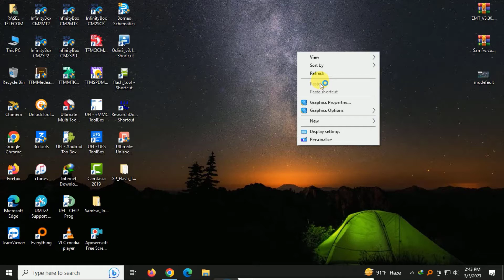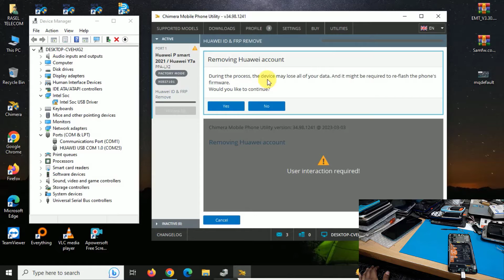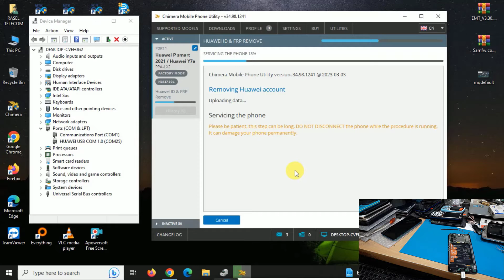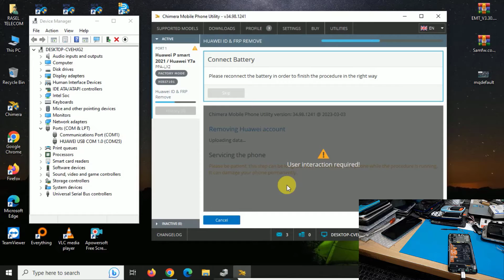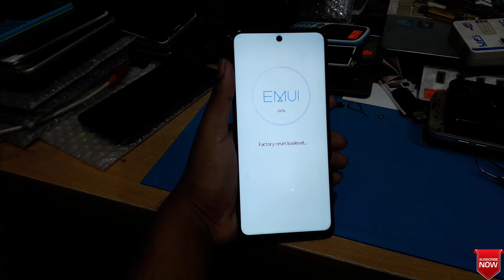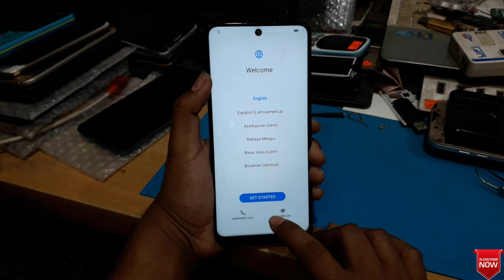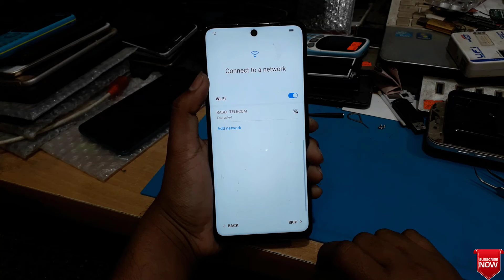HUAWEI Y7a PPA-LX2 HUAWEI ID Remove Free With Chimera Tool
HUAWEI Y7a PPA-LX2 HUAWEI ID Remove Free With Chimera Tool | Huawei Y7a Huawei Id Remove Permanently | Friends Welcome To Fast Repairing Channel, In this video, I will show you how to bypass or remove Huawei ID from Huawei Y7a (PPA-LX2, PPA-LX3) with the octopus Huawei tool. If you don't have this tool you can use EFT Pro, UMT, and Hydra tools also the method is the same. It's very easy just connect the test point and start with only one click.